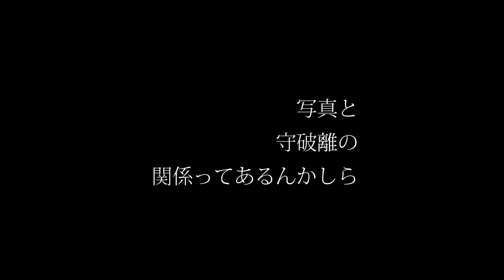写真と守破離の関係ってあるんかしら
良い質問というかネタを投げてもらったので早速お話をしようと思います。

ダボ（スピゴット）真鍮のやつが安心

Black Magic Video Assist 4K

XLR→mini XLRの変換はこれ

Rode PodMic ダイナミック型マイク